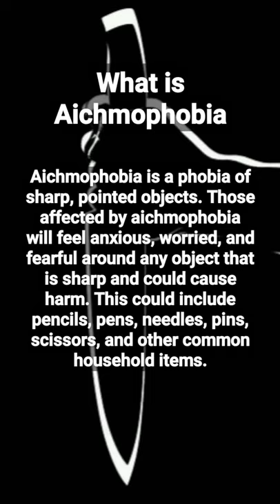What is Aichmophobia